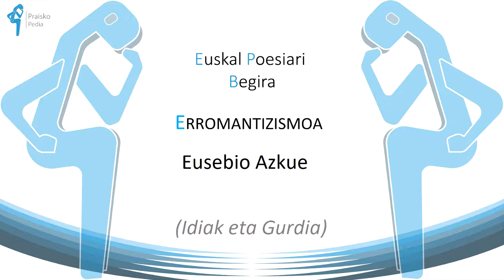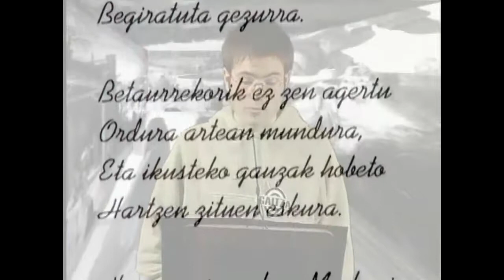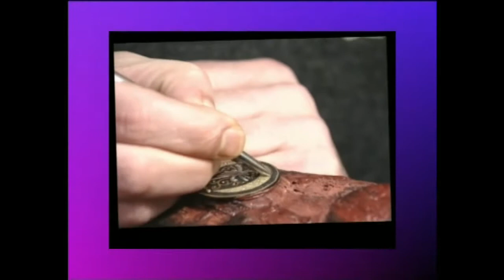Eusebio Maria Azkue (Idiak eta gurdia)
Hona hemen ohiturekin lotutako beste deskribapen bat. Azkuek euskal ohiturak deskribatzea du gogoko. Deskribapenetan ñabardura txikienak ere agerian jartzen ditu.